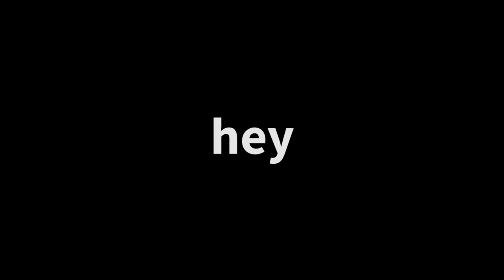2018 ANTHEM (TEASER)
cool shit incomin my dudes